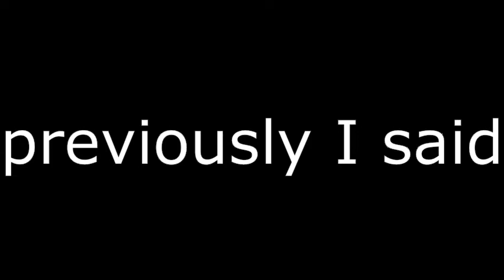Devil May Cry - DTed Fetish without gaining distance without DT (fuckin' reckless)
Fetish's hitboxes are really bizarre.  That fuckin' flamethrower attack will only damage you on the VERY FIRST frame of the attack if you are really close to him, so simply jumping once or doing remotely anything to make yourself invincible for just that frame is enough to avoid the attack entirely even though the attack is still going (if you are slightly far from him, you will totally take a hit regardless).  Also, if the Fetish decides to do the yoyo attack when you're right next to him, his attack goes right through you and it won't hit you even if you stay completely still and don't move at all.  So fighting a DTed Fetish isn't actually too bad, in theory.  It's just that the timing for the jumps to dodge his attacks is surprisingly strict, definitely far more strict than a Royalguard timing from DMC3.